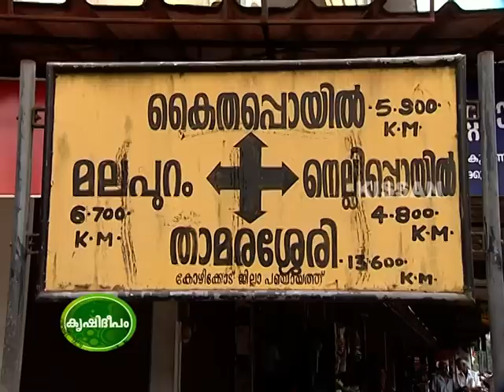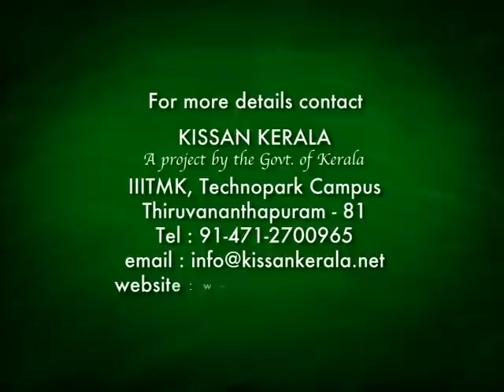Feature Story on Mr. Paulose, Harithamithra Award Winner on multi layer vegetable cultivation